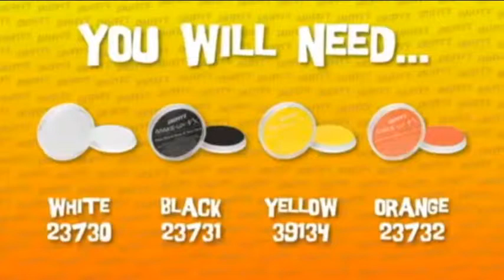Tiger Face Paint Joyce's Cork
This is a quick video showing you how to face paint a tiger.